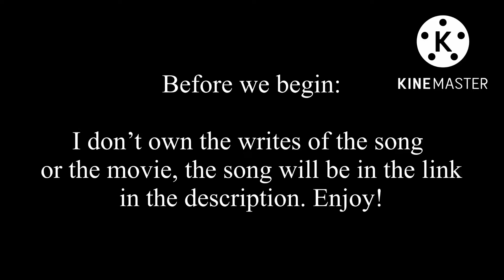Harry Potter - Run (Music Video)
I don’t own the song or the movie